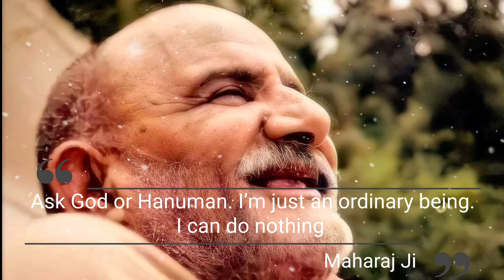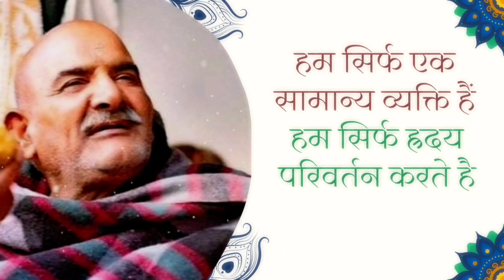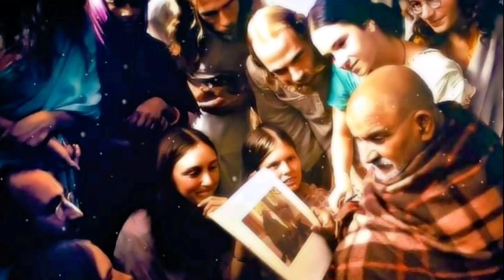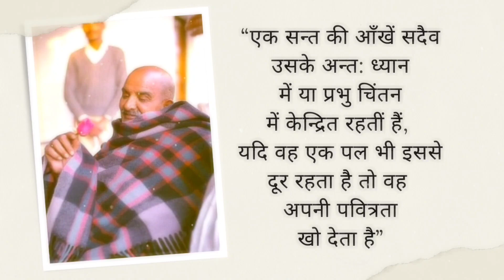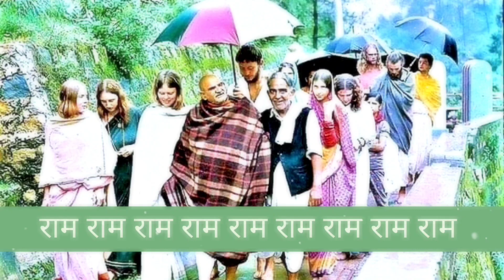Neem karoli baba|Neeb karori baba|neem karoli baba stories|@Raksha sutra